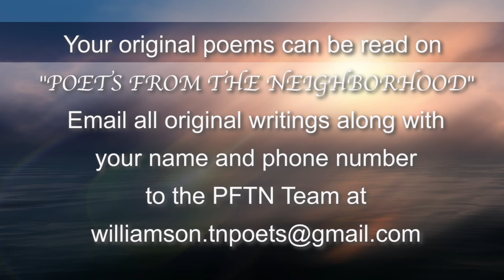Poets From the Neighborhood - Program #228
Poets From the Neighborhood - Program #228. Co-Hosted by VeerajaR and Sandy Coomer.

List of Poems:
1. "Remembrance" by Brittanie Maccarone
2. "Anthem" by Susie Margaret Ross
3. "For Joseph, Homeless, Preparing For A Job Interview" by Sandy Coomer
4. "A Third Of A Cup" by Alison Cleaves
5. "Rolling In Mud" by S. R. Lee
6. "Waves" by VeerajaR

To submit your poems to be read on "Poets From the Neighborhood", Email original writings along with your name and phone number to the PFTN team at